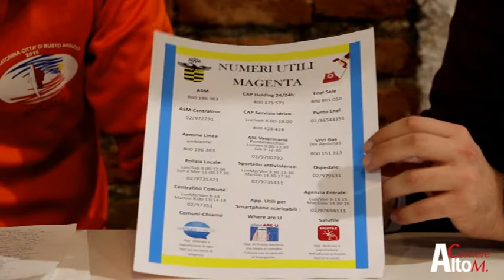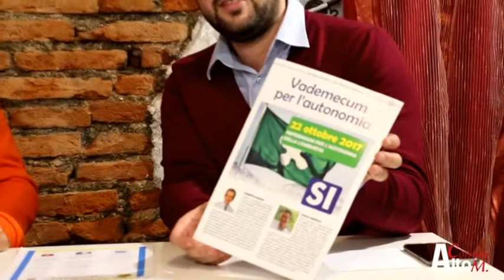Magenta, intervista all Assessore Luca Aloi sui suoi primi 2 mesi di governo